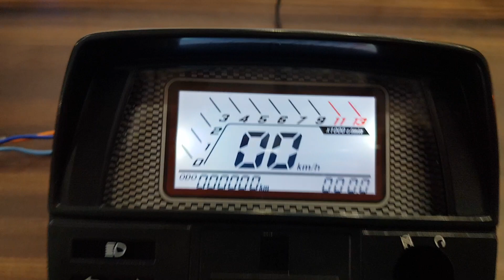HONDA CD 70 Digital Meter